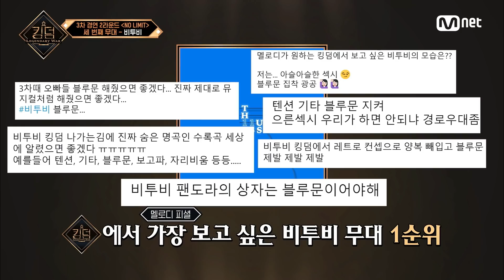[EN/JP] [9회] 멜로디를 위한 비투비의 '라라랜드'로 초대합니다♥KINGDOM EP.9 | Mnet 210527 방송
[9회] 멜로디를 위한 비투비의 '라라랜드'로 초대합니다♥

전설이 되어라, WHO IS THE KING?
‹킹덤(KINGDOM : LEGENDARY WAR)›
6월 3일 (목) 저녁 7시 50분 최종회